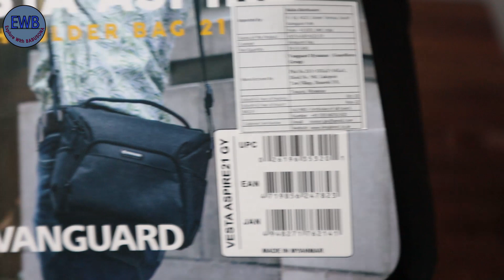The beauty of a small camera bag | What's in my camera bag? Best DSLR & mirrorless bag Unboxing.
VESTA Aspire 25 Shoulder Bag

Such as the largest VESTA Aspire 25 Shoulder Bag which weighs just 480g, this shoulder bag is available in a choice of black and grey, and can fit:

DSLR/Mirrorless camera3-4 lenses9" tablet

Amazon...